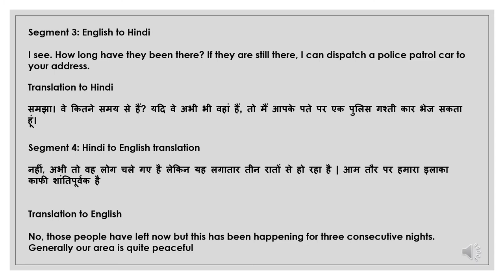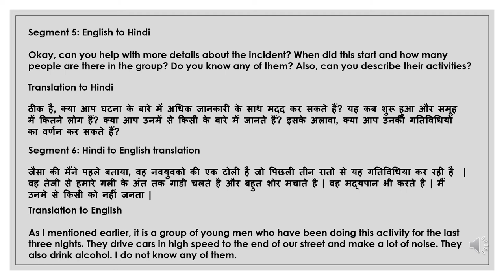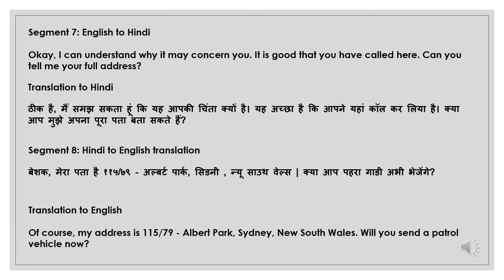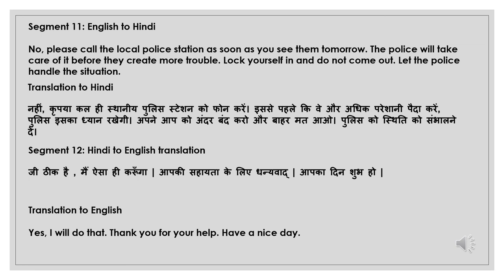NAATI CCL Hindi Practice Dialog 9 - Neighbourhood disturbance